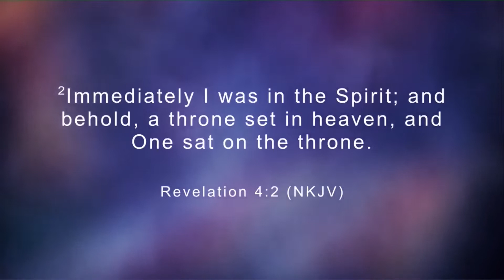"Level Up" | Pastor Cedric Rouson & Shekinah Kingdom Church